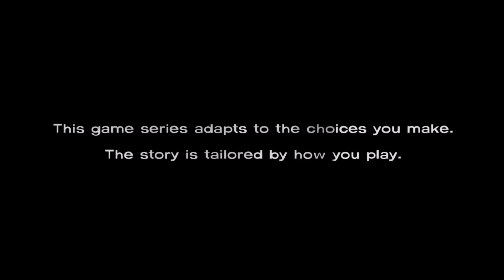The walking dead part 1 | game | zombie